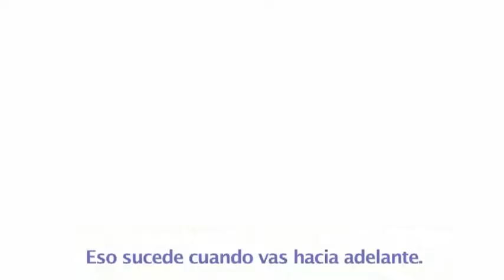Ford Escape Motor Ecoboost